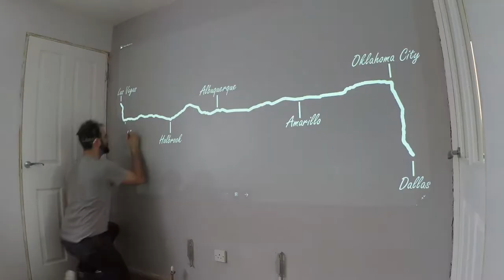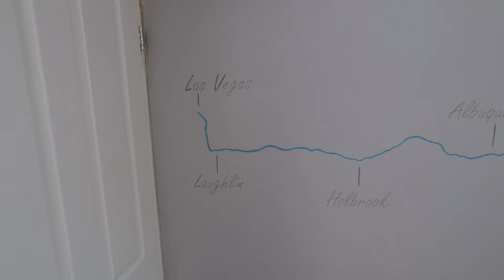Wall Wall Painting - Our Wedding Drive Map Thingy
First up, we have just had all of downstairs renovated, hence the lact of skirting and architraves. Anyway, I decided I'd like to have the map of our planned drive on one of the walls. After the wedding, we'll scatter pictures around each of the locations that we'll be stopping at :D